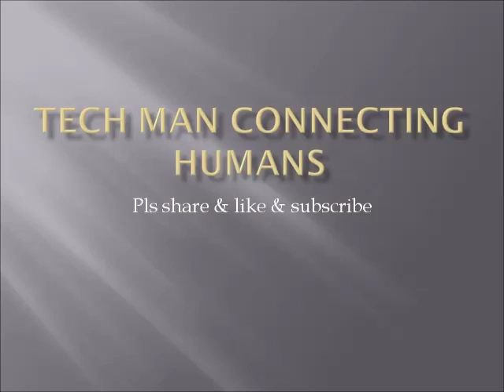Tamil Cinema Real Time Couples Rare and Exclusive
jothika sura, ajith shalini,vijay sangeetha